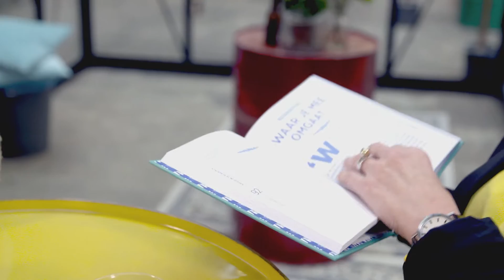Pubers en seks, hoe help je ze op weg? | Puber Tijd met Marina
Seksuele voorlichting, het blijft voor de meeste ouders ongemakkelijk! In hun nieuwe boek, Vrij(be)wijs, geven Marina en psychiater Bram Bakker je op een toegankelijke manier tips over  hoe je omgaat met pubers en de onvermijdelijke gesprekken over liefde en seks.

Een puber in huis! Best lastig soms.. want wat zijn ze eigenwijs! Een kind zoekt de vrijheid op en als ouder raak je de controle kwijt. Opvoedkundige Marina van der Wal maakt de uitdagingen van het opvoeden bespreekbaar en laat ook vooral zien hoe leuk opgroeiende pubers zijn!